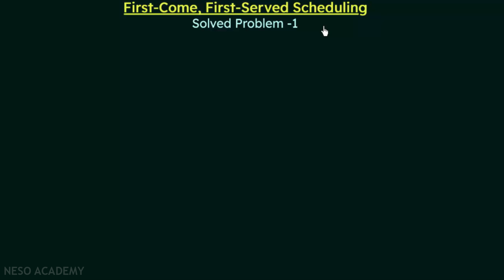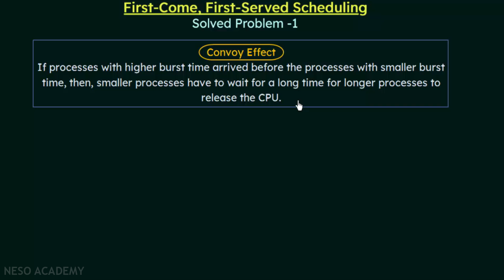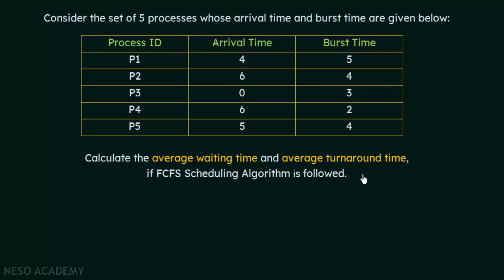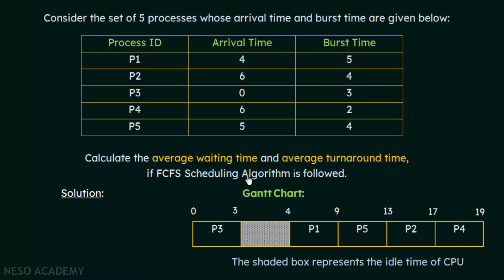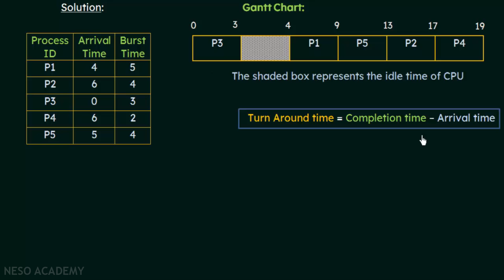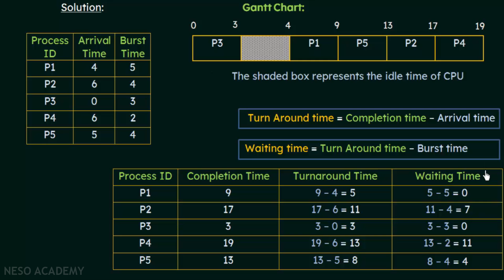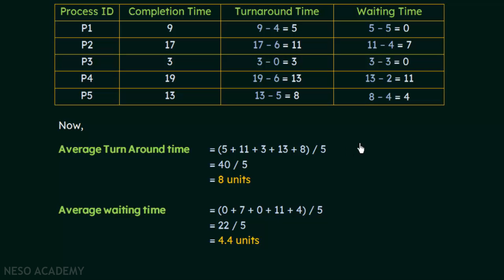First Come First Served Scheduling (Solved Problem 1)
Operating System: First Come First Serve (FCFS) Scheduling Algorithm in OS.
Topics discussed:
1) The Convoy Effect in Operating Systems.
2) A solved problem on the First Come, First Served Scheduling Algorithm.